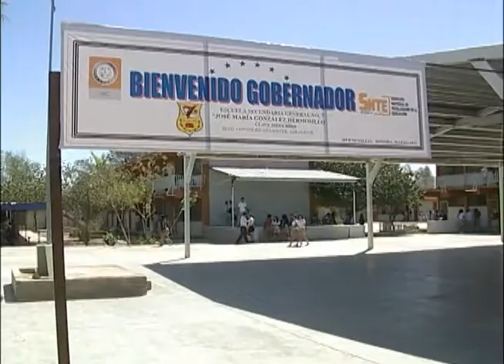Guillermo Padrés inició trabajos de infraestructura en la escuela “Jose Ma. Gónzalez”. 14-03-2011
Hermosillo, Sonora.  Las dos secciones sindicales nacionales de Trabajadores de la Educación, 54 y 28, se sumaron esta mañana al llamado del Gobernador Guillermo Padrés al proyecto de Transformación Educativa que impulsa el Gobierno del Estado.

Fecha del evento:  14 de Marzo de 2011.